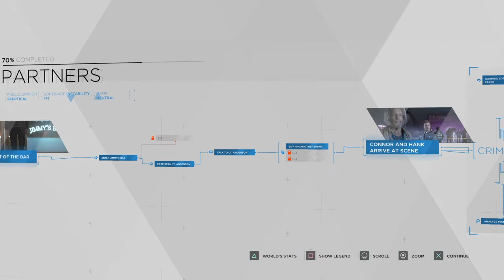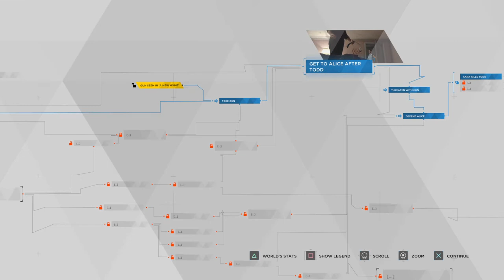Detroit: Become Human WS part6 Second Amendment apply to droids?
Wrong Show plays Detroit Become Human! Jackolope playing, commentary to be added soon!